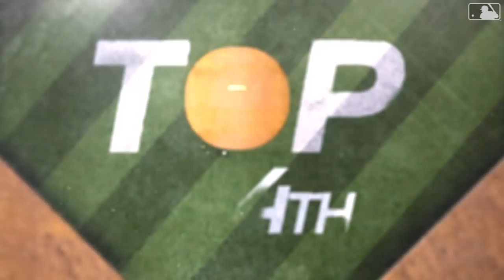Mazeika Magic-Mets Walk-Off Again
5/11/21: Patrick Mazeika does it again! He helped the Mets walk-off against the Baltimore Orioles, as they rallied from down 2-0 to win, 3-2 in the bottom of the 9th.

Category
Sports